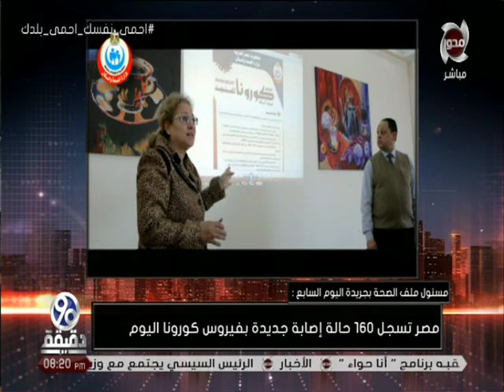90 دقيقة | " رئيس الوزراء " يعقد اجتماع مع لجنة ادارة " ازمة كورونا " لمتابعة الاستعدادات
90 دقيقة | " رئيس الوزراء " يعقد اجتماع مع لجنة ادارة " ازمة كورونا " لمتابعة الاستعدادات